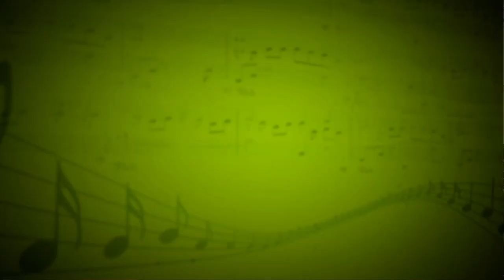Cocain (Eric Clapton) - Михаил Попков,Таганкабэнд - Илья Корольков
барабаны-Михаил Попков,Таганкабэнд